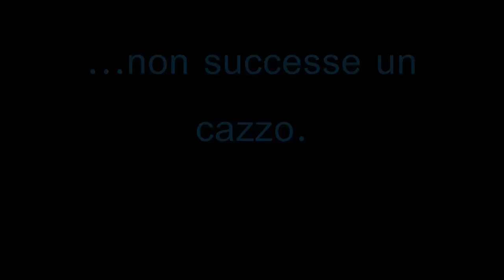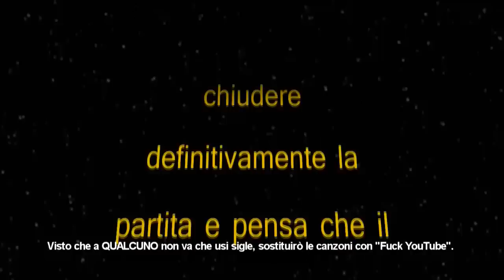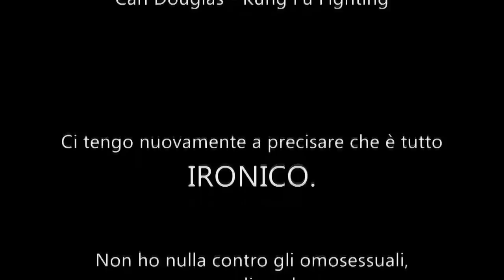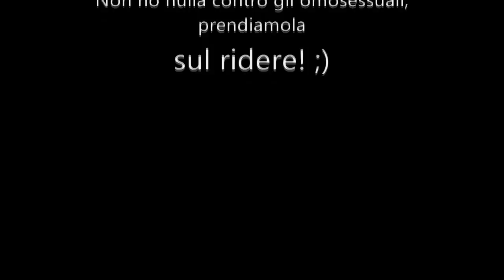Operazione Antifroci 03 - La Guerra Finale (Loquendo ITA) - RICARICATO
Video ricaricato in seguito alle solite rotture di balle di YouTube.

Il Team contro i Froci. Chi la spunterà? Oggi lo saprete... è giunto il momento della battaglia decisiva!